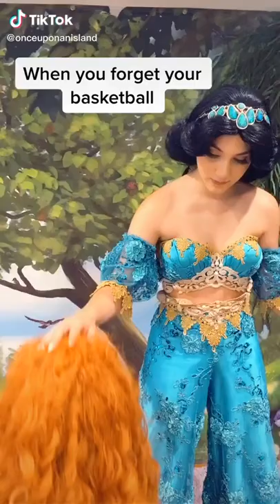Prom dresses 2022 (2)